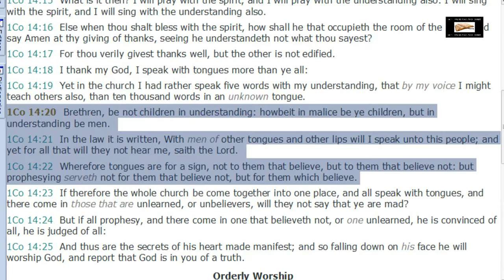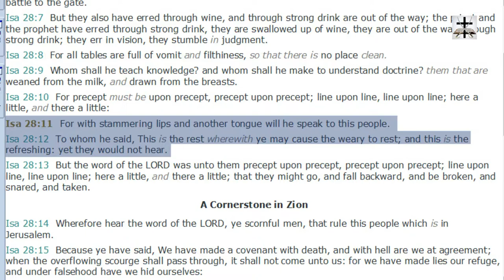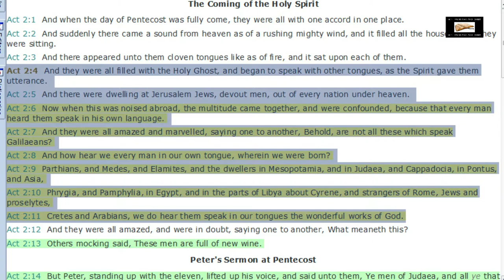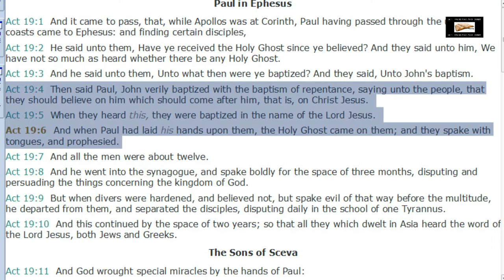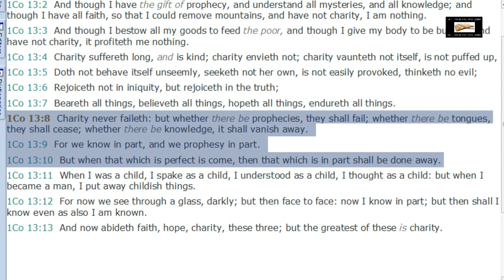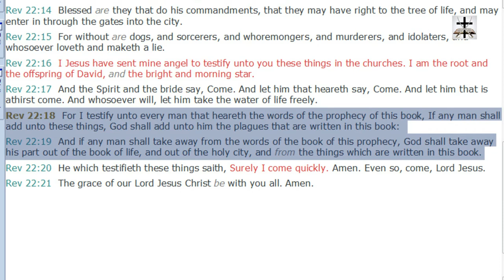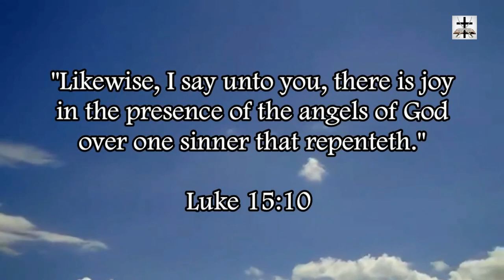Scriptural Speaking In Tongues Were A Sign For Unbelieving Israelites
Charismatics ignore the scriptural fact that biblical speaking in tongues was a sign for the nation of Israel (1 Cor. 14:20-22, cf. 1 Cor. 1:22).